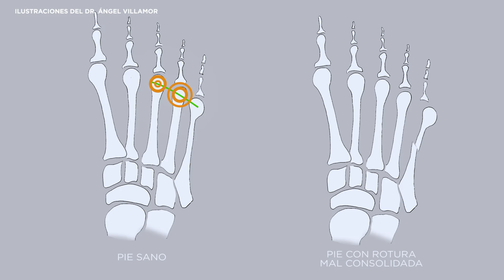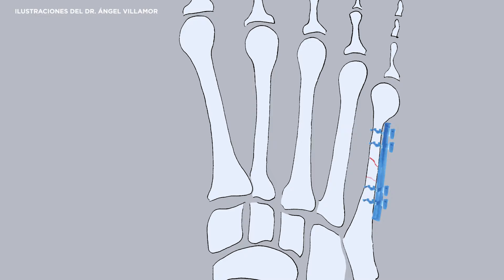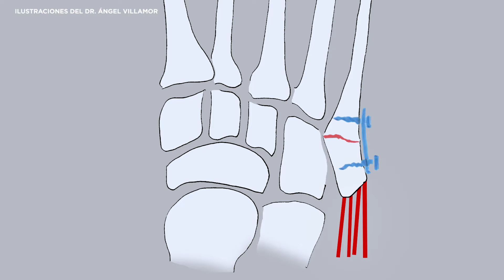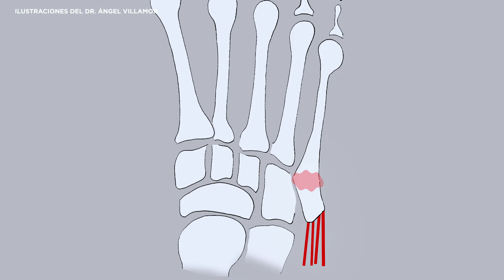Fractura del quinto metatarsiano | IQTRA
El quinto metatarsiano es un punto de carga principal del pie, pero está muy expuesto a golpes del exterior y a tracciones importantes. En este vídeo, te cuento los tipos de fracturas y cómo abordamos cada una de ellas en iQtra. Un tratamiento completo, desde la exploración inicial, y el tratamiento médico a la recuperación con nuestros fisioterapeutas.

Estamos en la Calle Jarama, 15 en Madrid, España.

iQtra Medicina Avanzada es la clínica especializada en traumatología, fisioterapia, osteopatía, podología, medicina deportiva, reumatología, nutrición y psicología deportiva.

En nuestro canal encontrarás infinidad de vídeos que tratarán de resolver algunas de las cuestiones más frecuentes sobre articulaciones incluyendo cadera y rodilla; lesiones musculares como esguinces y roturas; y por supuesto, fracturas.

Además, te hablaremos también de técnicas innovadoras de traumatología, cirugía y artroscopia deportiva.

En nuestro canal también responderemos una vez al mes a algunas de las principales dudas de nuestra comunidad, así que si tienes alguna consulta médica no dudes en hacernos llegar.

Presentado por Ángel Villamor
Producido por Unidad Editorial Televisión UETV